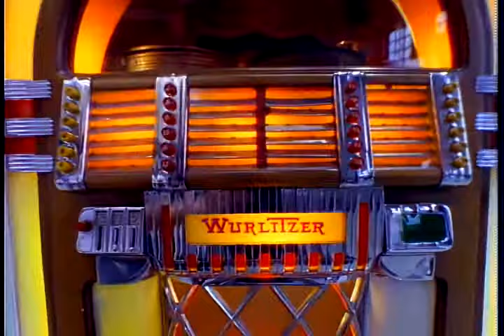Greg Kihn - Love And Rock And Roll (SD Restoration)